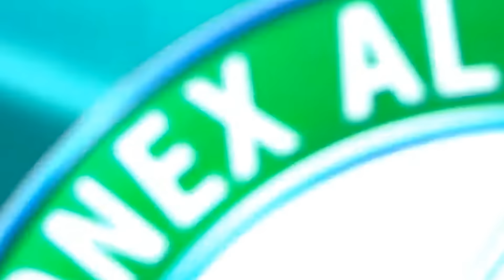Hendra Setiawan THE LEGEND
Hendra Setiawan THE LEGEND of Badminton